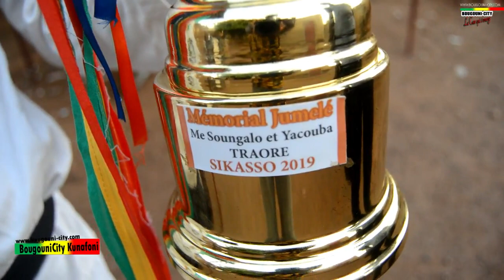Mali: Viêt vo dao et Shotokan :deux grand maîtres d'Art martial de Bougouni font honneur et fierté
Me Boubacar Diarra et quatre de ses disciples accompagnés de deux autres pratiquant de leurs disciplines venues de Sikasso tous pour représenter la région ont participer ce 29 juin 2019 au championnat national du Viêt Vo Dao à Bamako. Et au même moment Me Tiémoko Koné était aussi avec ses disciples à Sikasso pour représenter Bougouni dans une compétition régional.